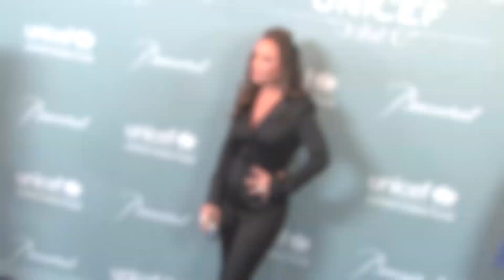Leah Remini Blasts Tom Cruise and Scientology in New Interview!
Leah Remini, former Scientologist and sitcom star, was considering going public with her grievances about the controversial church. In a recent interview with ABC News 20/20, King of Queens star Leah Remini put Scientology and Tom Cruise on blast and said “As time goes on, you start to lose touch with the real world”! While the church of scientology responded to her, claiming she's being obsessed for exploiting her religion in order to get publicity.

Leah Marie Remini is an American actress and comedian, known for her role as Carrie Heffernan on The King of Queens.